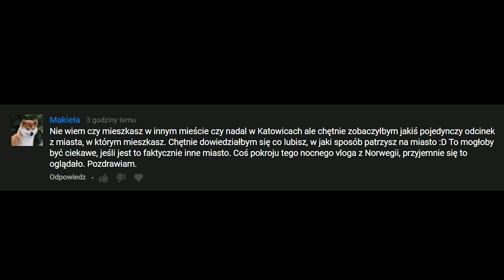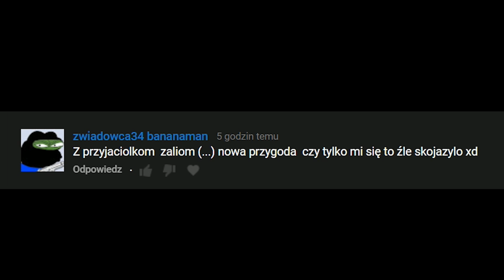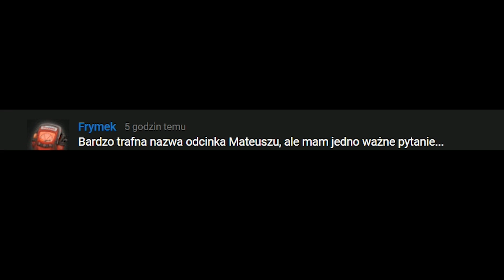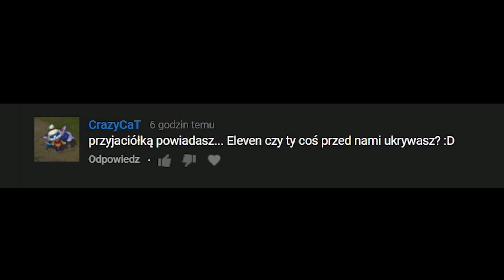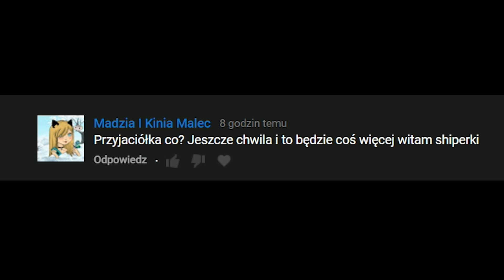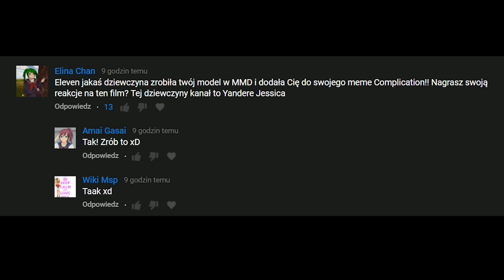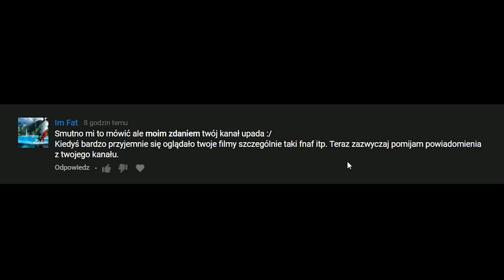Nie mogę spać więc czytam komentarze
Najlepszy film jaki do tej pory zrobiłem... Bo spontaniczny w cholerę XD